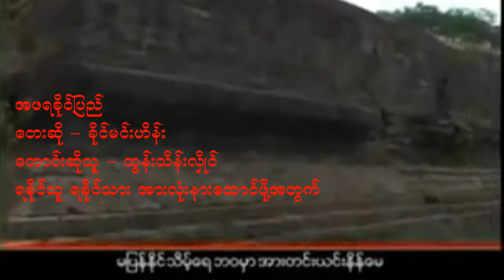ခိုင္မင္းဟိန္း အဖရခိုင္ျပည္ ေတာင္းဆိုသူ ထြန္းသိန္းလွိဳင္